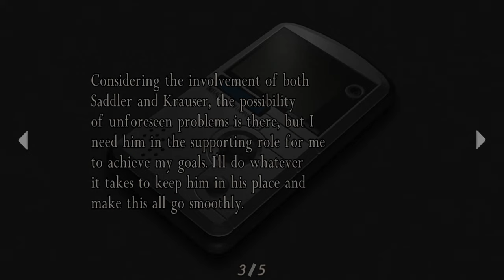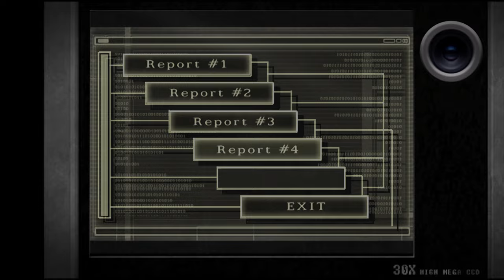Separate Ways : [ Chapter 4 ] Resident Evil 4 Walkthrough Gameplay No Commentary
Separate Ways shows what Ada was doing in Spain during the events of Resident Evil 4.